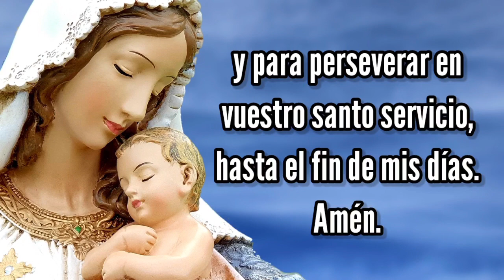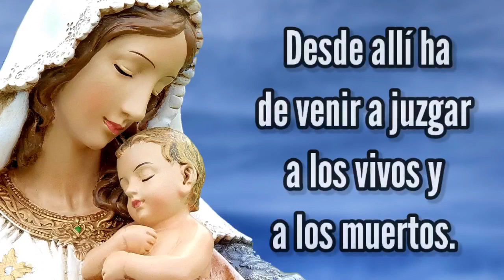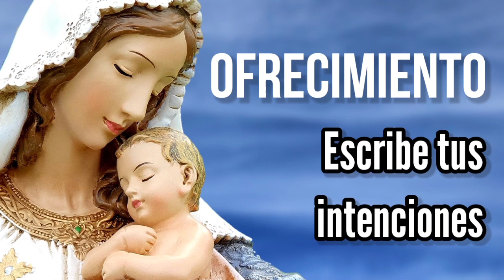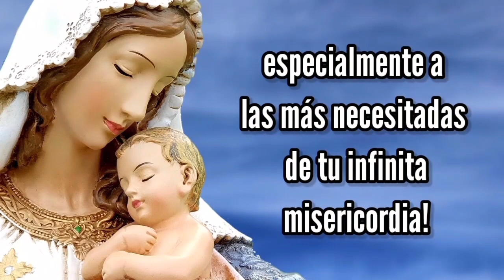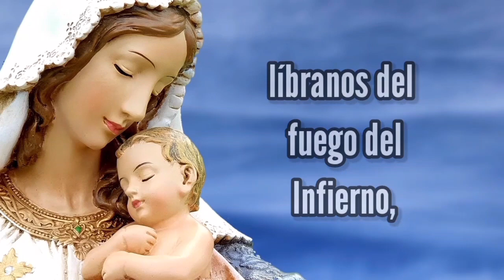Rosario de Hoy Jueves 1 de Septiembre | Misterios Luminosos | Wilson Tamayo